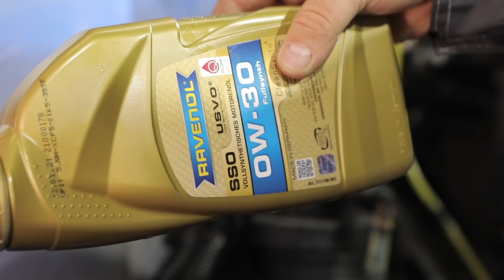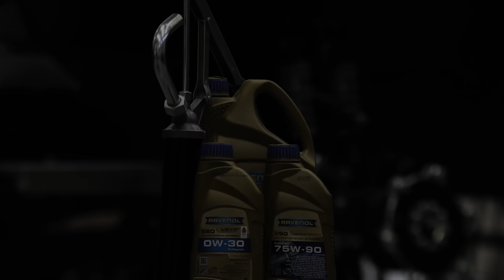Burlak Amphibienfahrzeuge fahren mit RAVENOL Schmierstoffen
Schon mal vom Burlak gehört?

Der Burlak (russisch: «Бурлак») ist ein speziell für extreme polare Bedingungen konzipiertes und aufgebautes sechsrädriges Amphibienfahrzeug. Die hermetische Bauweise und ein zusätzlicher Schraubenantrieb ermöglichen es dem 6x6 sogar längere Fahrten im Wasser zu absolvieren. Im Innenbereich ist mit einer Küchenzeile, Schlafmöglichkeiten für insgesamt acht Personen, ein Labor-und Gemeinschaftsbereich für das Nötigste gesorgt.

Gebaut wurde er in der Werkstatt von Alexej Makarow in Jekaterinburg.

Voll beladen wiegt der Offroad-Koloss ca. sieben Tonnen. Starke 150 PS bei einem Drehmoment von 360Nm liefert der Turbodiesel-Motor Cummins 2,8 ISF. Für die geeignete Schmierung in eisigen Polarregionen sorgt das RAVENOL SSO SAE 0W-30. Dies ist ein vollsynthetisches Leichtlauf-Motorenöl mit der CleanSynto® Technologie. Insbesondere die exzellenten Kaltstarteigenschaften gewährleisten optimale Schmiersicherheit in der Kaltlaufphase, die bei Temperaturen um die 30 Grad unterhalb des Gefrierpunkts besonders zum Tragen kommen. Des Weiteren kommt zur Schmierung von Hypoidachsen RAVENOL EPX Getriebe-Oel SAE 85W-140 GL-5 und im Schaltgetriebe RAVENOL VSG SAE 75W-90 zum Einsatz. Weitere Schmier – und Betriebsmittel sind:

Servolenkung: RAVENOL SSF Special Servolenkung Fluid (Einsatzbereich von -40°C bis +100°C)

Kühlsystem: RAVENOL OTC Protect C12+ Concentrate (mit organischer Additiv-Technologie OAT als Langzeit-Kühlerschutz)

Bremssystem: RAVENOL DOT 4 (ganzjähriger Einsatz)

Fette: RAVENOL Arctic Green Grease AGG 2 und RAVENOL Arctic Tripoid Grease ATG 2 mit MoS2 (wird eingesetzt in extrem druckbelasteten Wälz- und Gleitlagern und hochtourigen Lagern bei sehr tiefen Temperaturen)